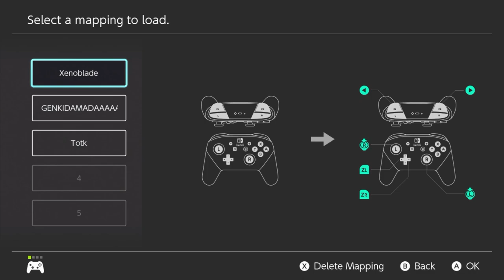"Season of Smoke" - Pikmin 4 #46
Easily my favorite area so far!